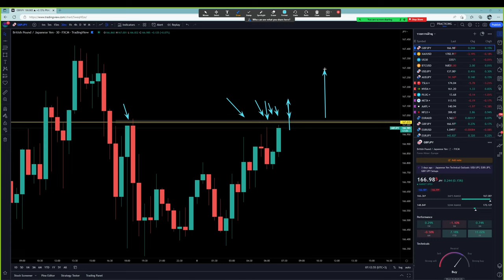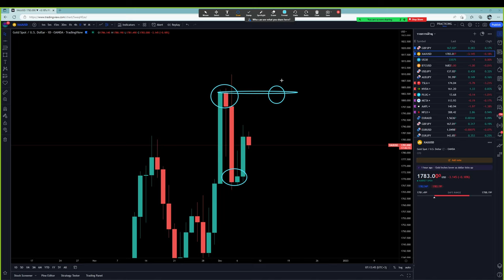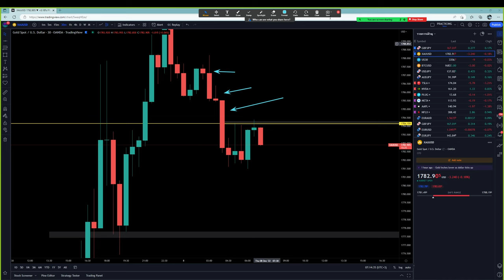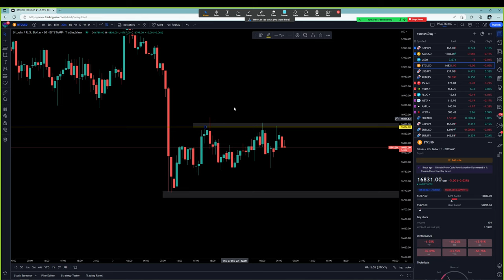Forex | 8 ธ.ค. 65 | แนวโน้มทองคำ & GBP/JPY | วันนี้เทรดยังไงดี? - วิเคราะห์ GOLD & GBP/JPY & BTC